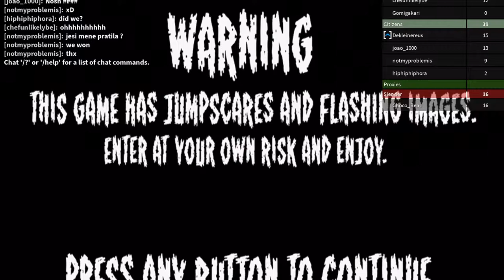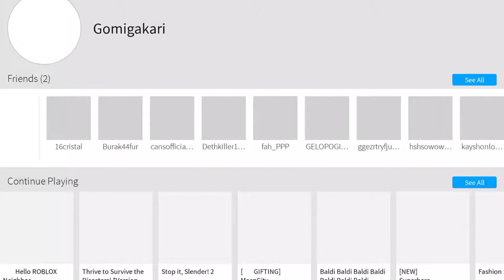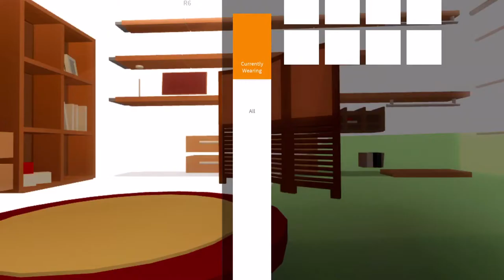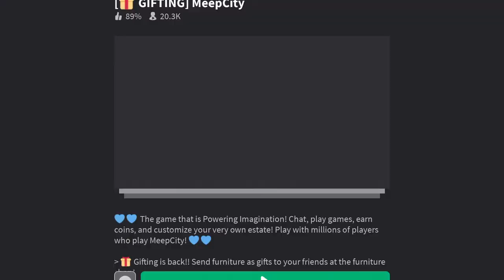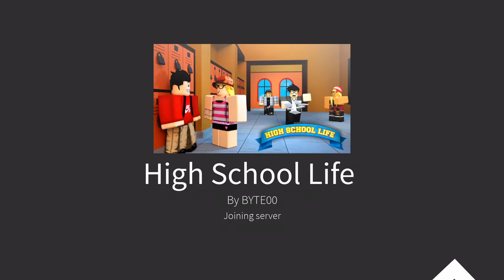ROBLOX: SLENDERMAN + MEEP CITY (2019)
Started off today playing ROBLOX Slenderman - WOW it's pretty scary guys!!  I was getting chased all over the place by SLENDERMAN!  The faceless, speechless, monster-man!!  I also spectated one other players and friends as they ran around and attempted to avoid Slenderman from catching them!  Some of them got caught :( but we had a lot of fun!  Next, I played Meep City and customized my ROBLOX character a few times.  I changed clothes, and head, etc., but I settled on the bee hive head.  That's my favorite these days.  My head looks like a honeycomb with bees buzzing around it!  So cool!